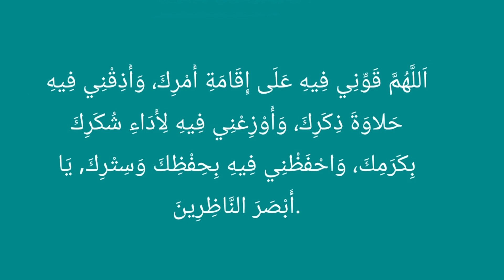റമളാനിലെ നാലം ദിവസം ചൊല്ലേണ്ട ദുആ | Ramadan Dua | Malayalam Ramadan Dua | Safuvan Saqafi Pathappiriy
Malayalam Islamic Speech  -  Mazra Media

Subject    :     ജനങ്ങൾ പേടിച്ചിരുന്ന ഈ രോഗം മാറിയത് ഇങ്ങനെയാണ്.

🎙Swalih Falili Al Arshadi Valanjeri

Latest Malayalam Islamic Speech
super malayalam islamic speech
new islamic speech,
islamic speech live speech
new malayalam muslim speech
new malayalam islamic speech
islamic speech
malayalam speech
islamic speeches
islamic prabhashanam
latest islamic speech
latest malayalam speech
malayalam muslim speech
islamic speech malayalam
malayalam mathaprasangam
islamic,latest malayalam islamic speech
latest islamic speech in malayalam
islamic calss
islam malayalam
Islamic motivation
Dua
Dikr
ദുആ
ദിക്ർ
സ്വലാത്ത്
പ്രഭാഷണം
Mazra Media